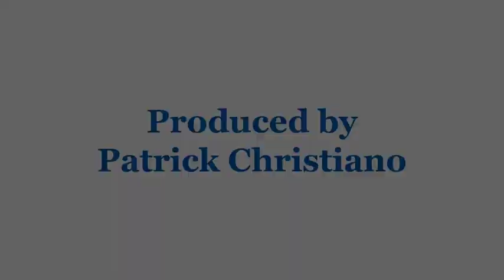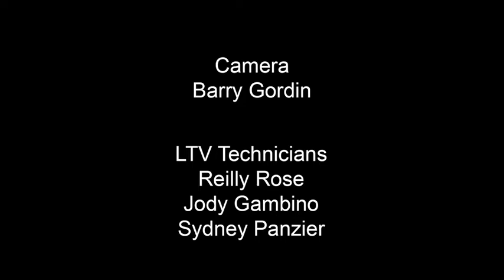Spotlight On The Arts: Robert Creighton, Actor / Writer / Composer